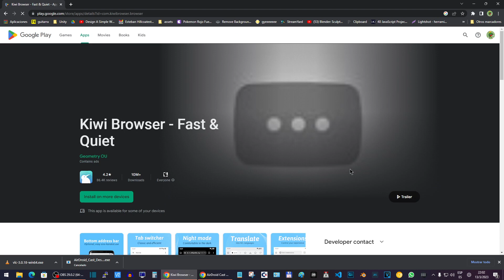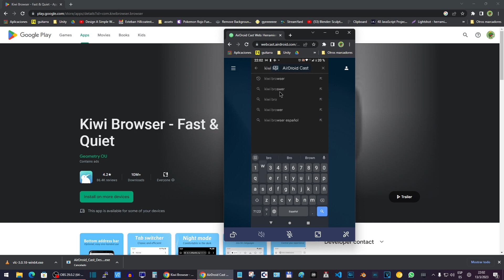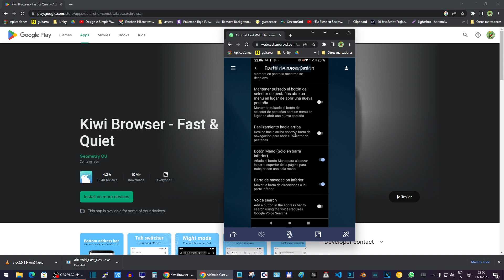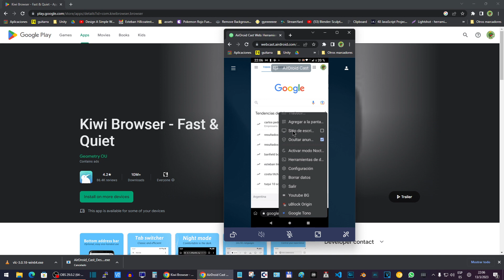El mejor navegador para android y sin PROPAGANDAS!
Kiwi